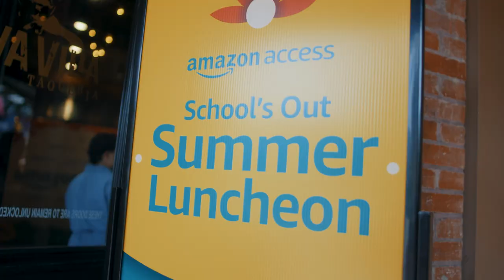LOCAL CHEF PARTNERS WITH ONLINE RETAILER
Chef Cariño Cortez partnered up with Amazon Access for a "School's Out Summer Luncheon." It was an opportunity to showcase a variety of receipts with food available from the Amazon Fresh website. Chef Cortez knows how challenging quick summer meals can be while juggling a busy schedule, and praises the online retailer for providing the freshest foods for the entire family to enjoy.